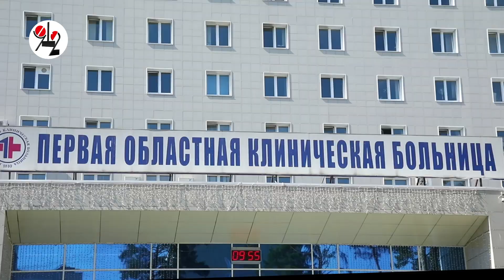"Она летела как мячик, ударяясь о скалы..."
В парке "Оленьи ручьи" под Нижними Сергами 18-летняя девушка сорвалась со скалы и кубарем скатилась в ущелье. Травмированную Катю на лоту перевезли на другой берег и на вертолёте доставили в областную клинику - сейчас она в реанимации после 2 операций